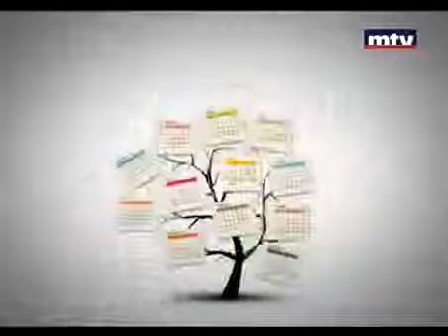Media sustainability index on MTV -PACE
interview with Layal Bahnam from Maharat Foundation, partner with PACE Lebanon Program & IREX on Objective 6 of the study.